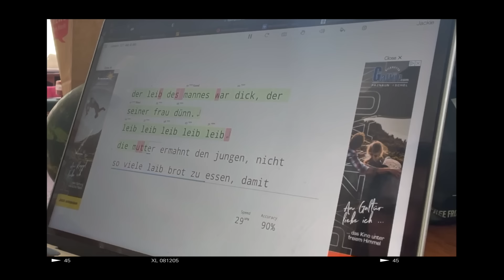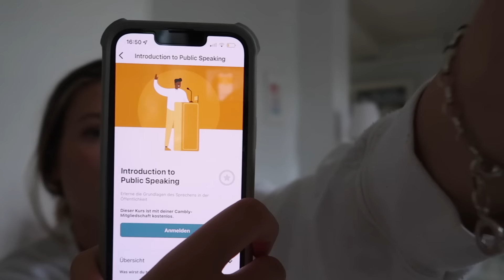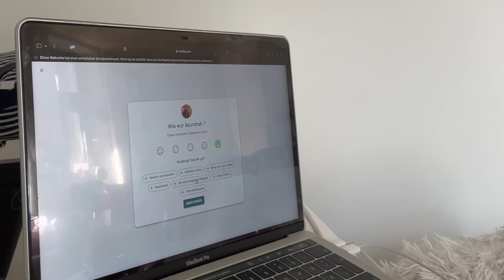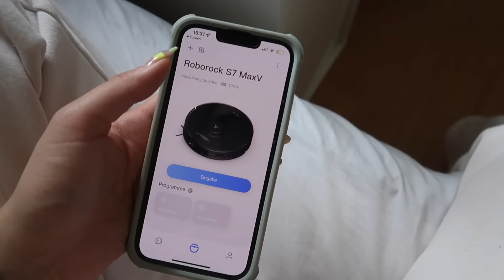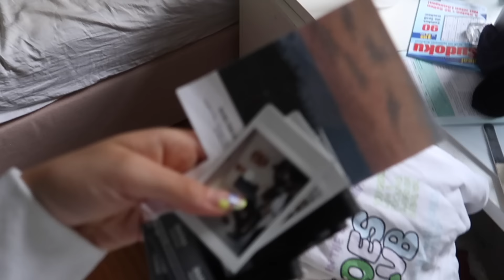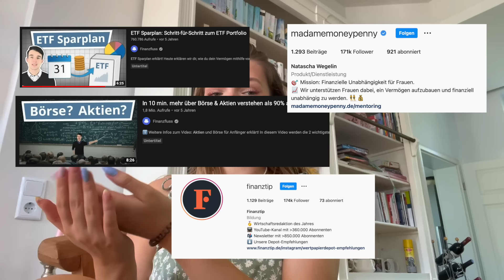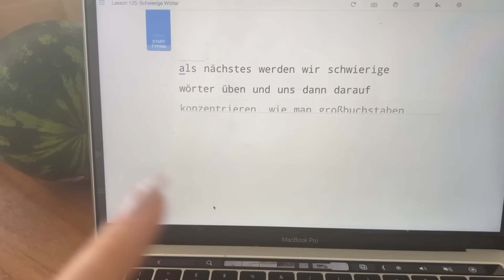Zeit sinnvoll nutzen – anstatt am Handy zu sein...🧚🏼✰ Jackie Alice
Hello duu ✰ Falls du zu viel Zeit am Handy verbringst oder oft einfach nicht weißt, was du so sinnvolles tun kannst, here you go :))
Cambly (Code "Jackie" für 50% auf das Abo)
große Kamera: Canon Eos 750d =
Vlog Kamera: Canon Powershot G7X Mark II =
Schnittprogramm: Final Cut Pro X
Thumbnails: GIMP
about me ✰
Ich heiße Jackie Alice, bin 19 Jahre alt und verbrachte 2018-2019 ein Auslandsjahr in Alabama in den USA mit der Organisation AIFS. 2021 habe ich mein Abitur gemacht und seitdem reise ich (Brasilien, Texas, Korsika..) Im August 2021 war ich auch für ein Semester in New Jersey und habe dort studiert. Und yes, hier nehme ich dich in meinem Leben mit :)